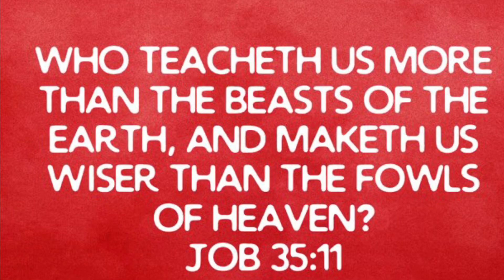Honey Bees teach us teamwork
A honey bee falls into honey.  Immediately others bees jump in to clean her off and remove honey from her damaged wings.

This touches my heart. This is what America should really be about helping each other no matter where black white or brown

we should be all working together - not against one another.